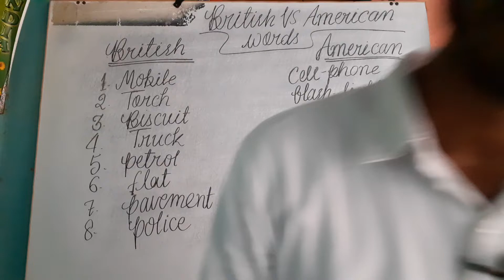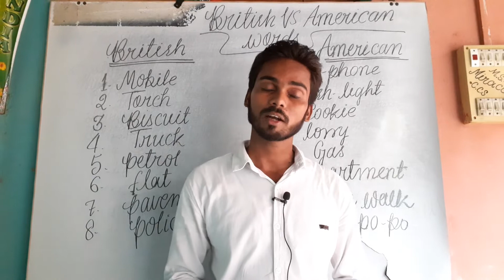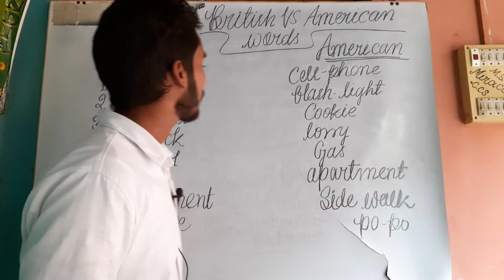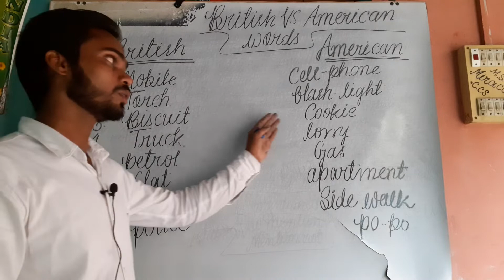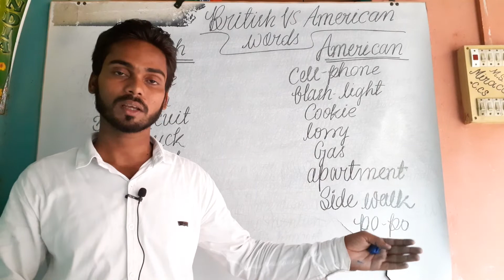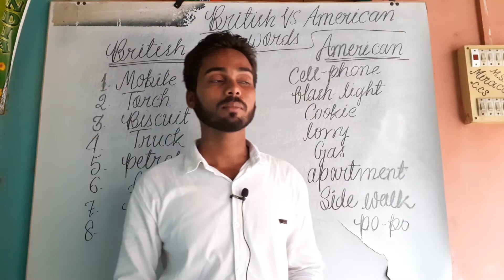AMERICAN VS BRITISH WORDS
Bahot kaam ki cheez hai